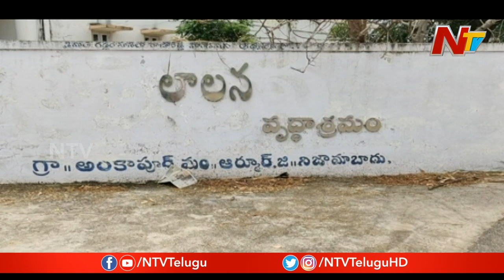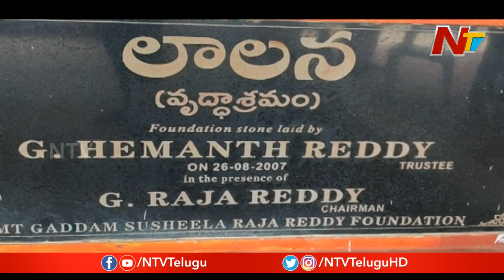High Tension At Nizamabad Laalana Old Age Home after 11 People Tested Positive For Covid-19 | NTV